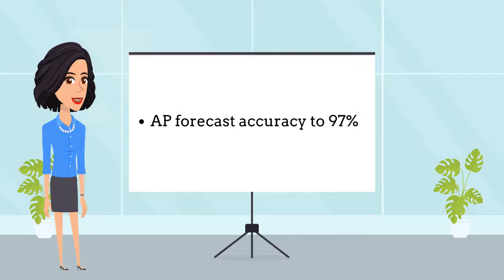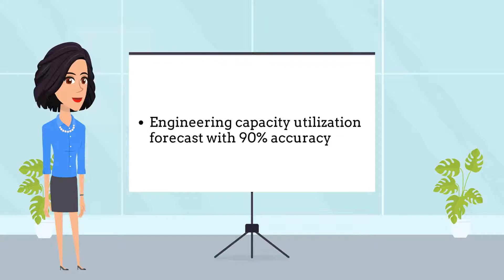Up-skill your Employees with EazyML: Turn them into ML Engineer in a week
Are you looking to hire data scientists but can't find good ones? There is a huge shortage of data scientists and AI engineers today. Try EazyML to Up-skill your employees and turn them into machine learning engineer in less than a week.

EazyML is the most Simple to use, easy to understand, No-code ML platform in the market today. it's world's first AutoML Platform that is Transparent (Explainable AI) and has advance Textual Analytics Capabilities.